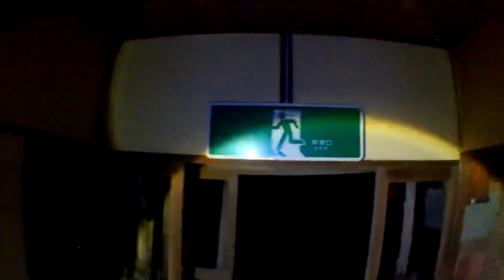三重県有名廃旅館 再び訪れてみました Part4 最終回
最古の廃旅館です。

誹謗中傷、嫌がらせ、プライバシーの侵害、個人情報漏洩、脅迫等をする方は通報＋ブロックさせていただきます。

しかるべきところに相談し対応させていただきます。

動画内で他の方への悪口等もしないで下さい。

もちロンSQUADの動画に関係ないコメントはしないで下さい。